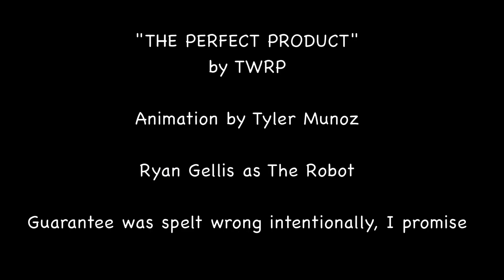THE PERFECT PRODUCT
animated over a weekend lol

THE PERFECT PRODUCT by TWRP
Animation by Tyler Munoz (me)
Ryan Gellis as The Robot